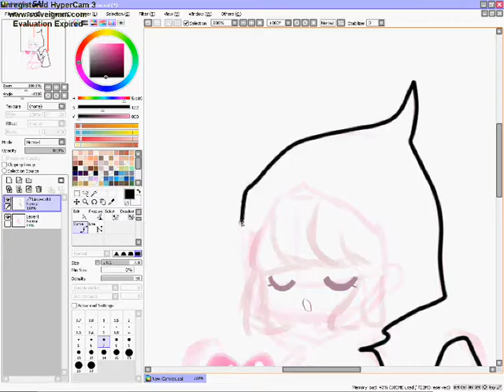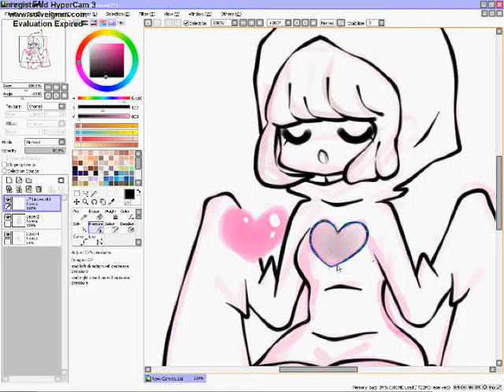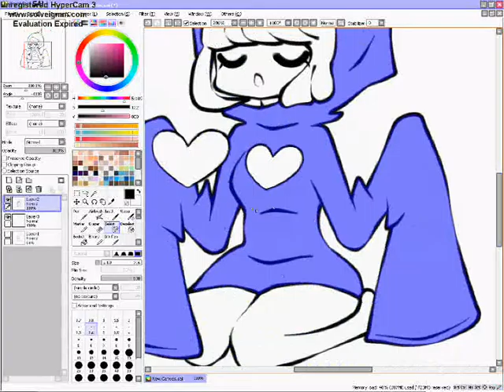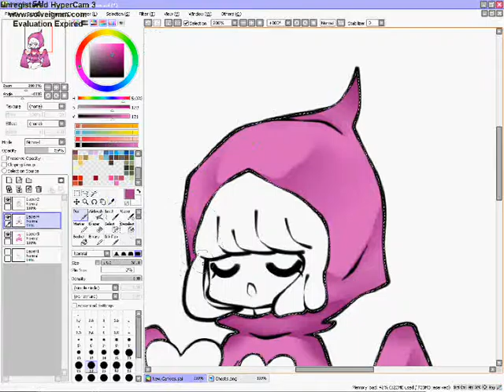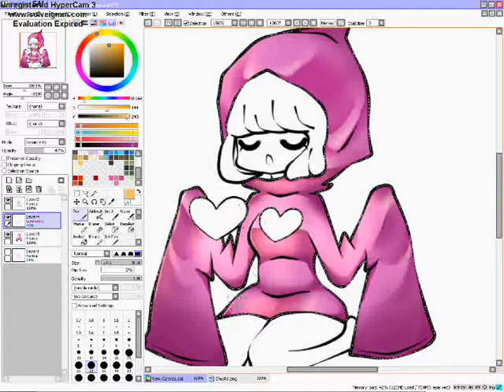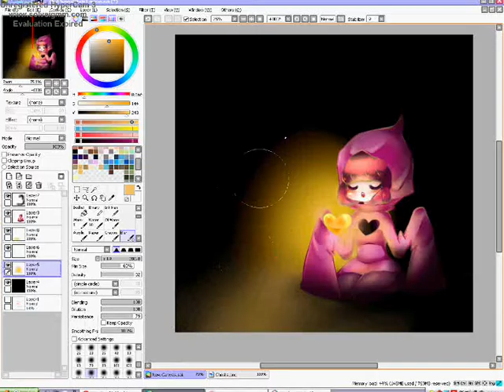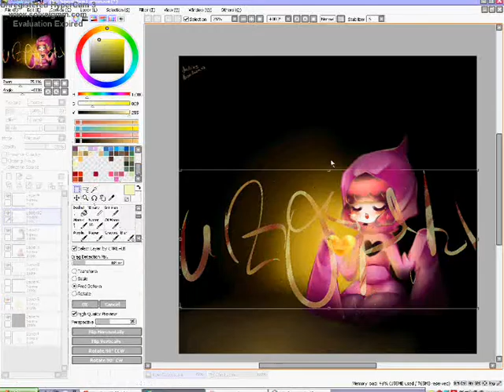SpeedPaint [PaintToolSai] - Ghost~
Programme : Windows MovieMaker/Paint Tool Sai/HyperCam